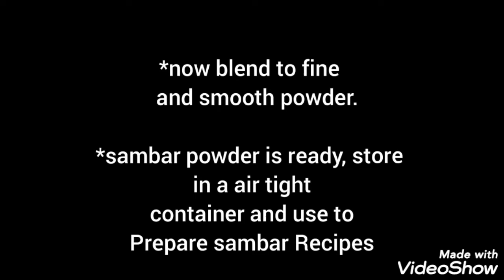Seema Vankaya Sambar in Telugu | Chow Chow Sambar | Bangalore Brinjal Sambar | సీమ వంకాయ సాంబారు